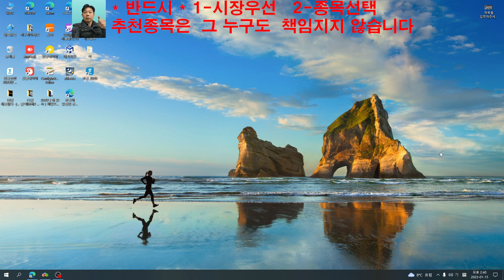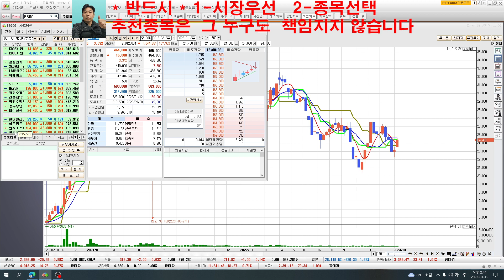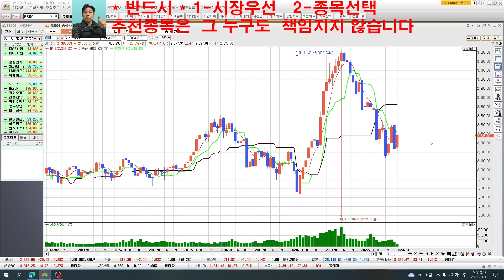H L B - 오 리 콤 -한화솔루션